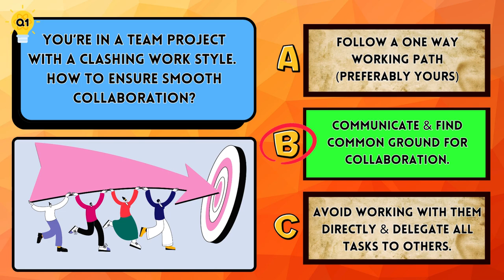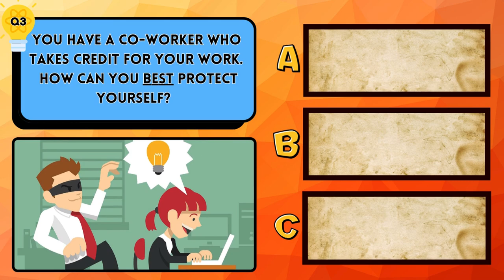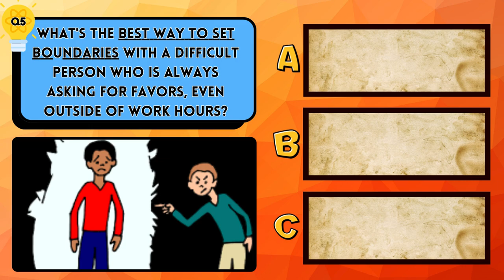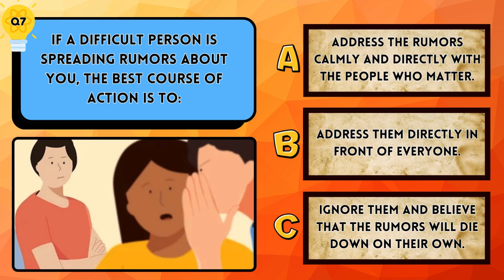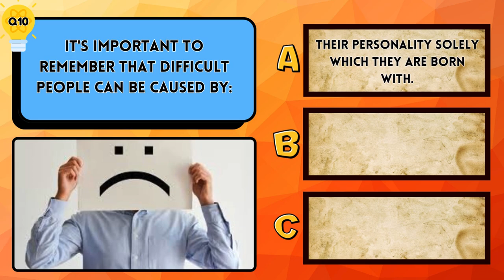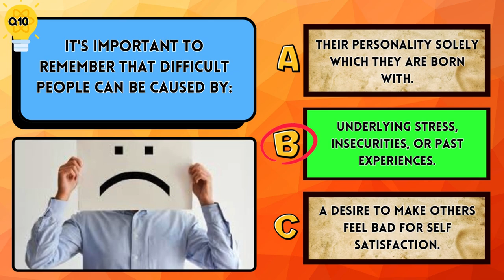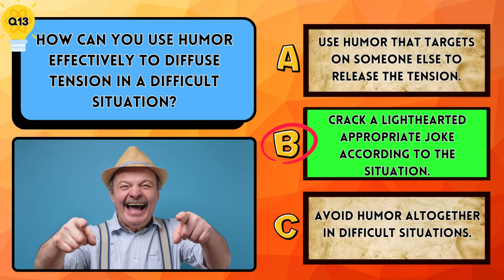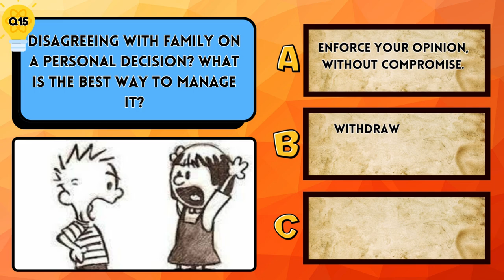💡15Q Quiz on Difficult People and Situations 🌟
Grind your mind with this 15 Question Quiz on Difficult People and Situations.
Can you get them all right? Click to find out!